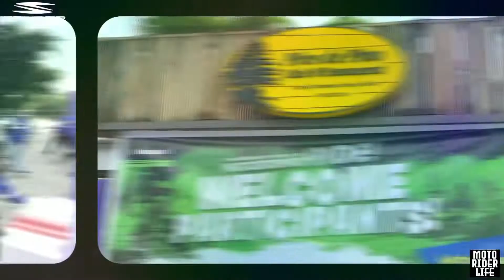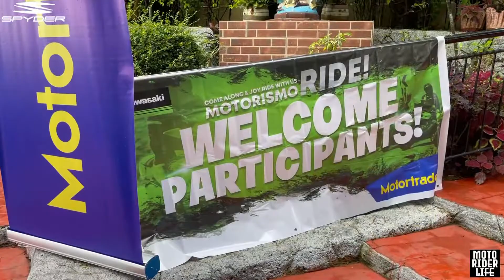Motorismo Ride August 6, 2022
Motortrade Motorismo Ride 8.6.22
Ride. Breakfast. Basic Road Safety Seminar. Freebies.
Thank you @MotortradePH  and @KawasakiPhils  for organizing. 🤜🏼🤛🏻